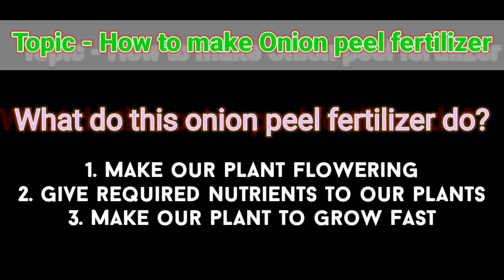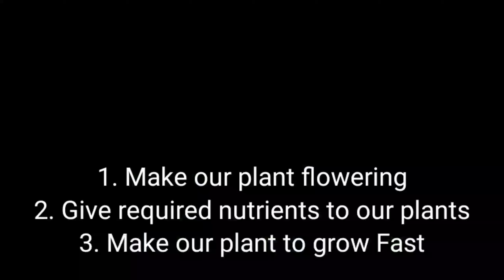बहुत सारा फूल पाना है तो यह फर्टिलाइजर डालें । वह भी घर का बना हुआ बिल्कुल मुफ्त